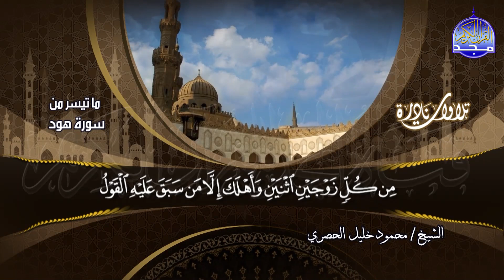تلاوة نادرة || من ما تيسر من سورة هود || للشيخ محمود خليل الحصري | HD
ومعنا ومعكم : تلاوة نادرة رائعة
القارئ الشيخ || محمود خليل الحصري